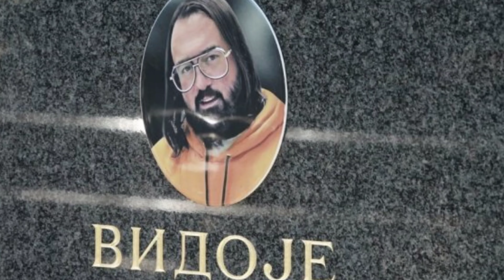Vidoje Ristović OTROVAN?Miša Grof Otvorio Dušu Na Pomenu